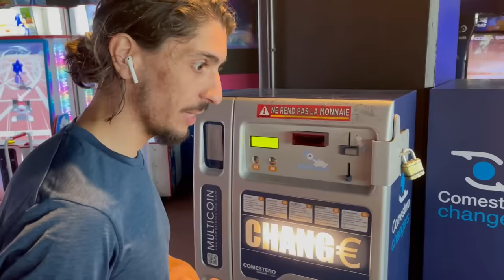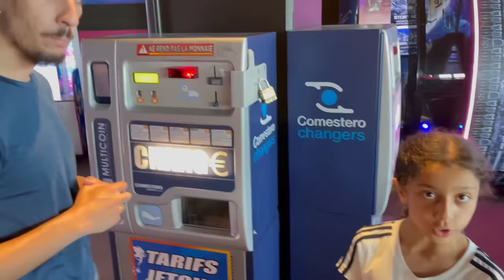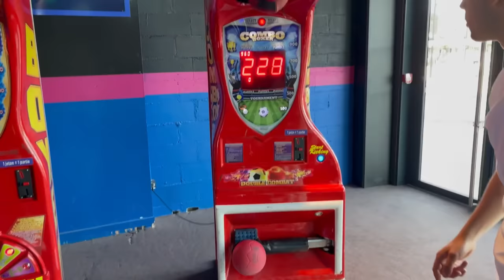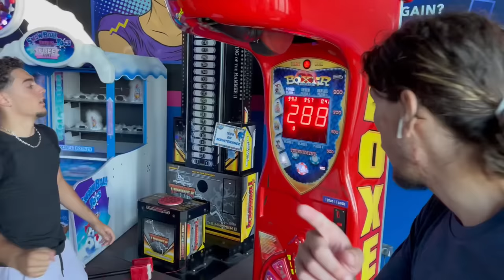VIVRE AVEC 100€ PENDANT 24H ! 💶🤩 ( meilleur journée des vacances)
🤩PARTENARIATS:
Carte psn et xbox live avec ton crédit mobile:
CODFAMILYA10